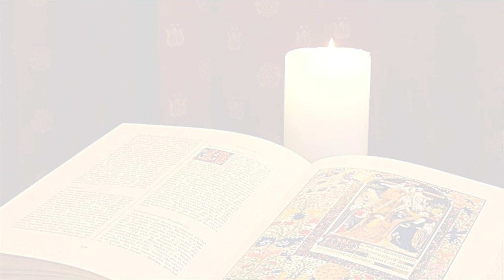XV DOMENICA DEL TEMPO ORDINARIO - Mons. Emidio Cipollone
XV domenica del Tempo Ordinario - Domenica 10 Luglio 2022